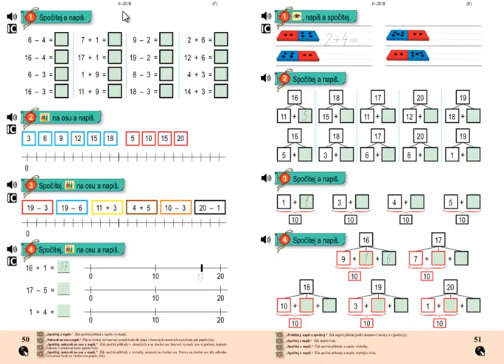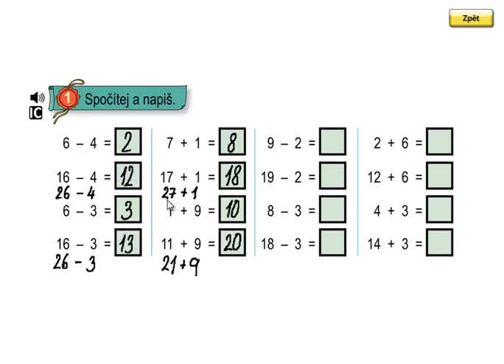Matýskova matematika 3.díl, strana 50, cvičení 1